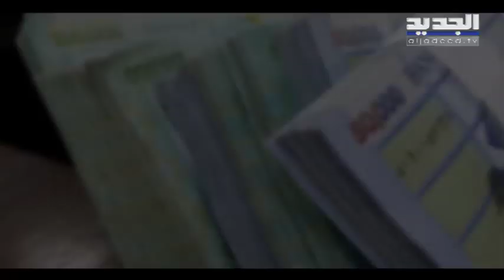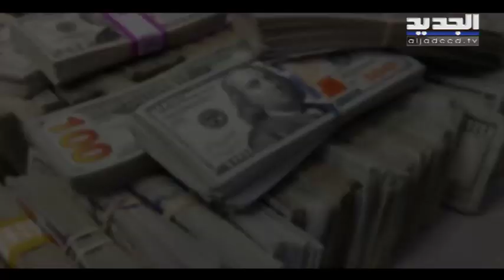إدارة "تفليسة" لبنان برسمِ مؤسسات مالية دولية مسيّسة - ألين حلاق